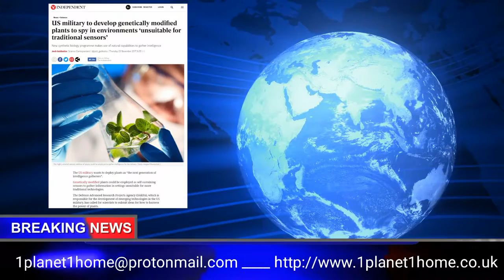Amerykańskie wojsko opracowuje genetycznie zmodyfikowane rośliny do szpiegowania w środowiskach